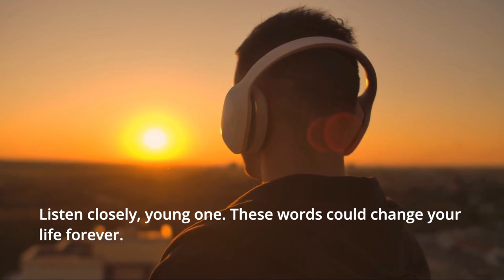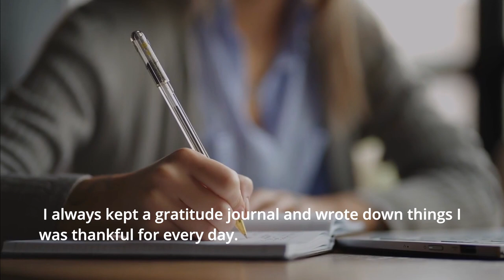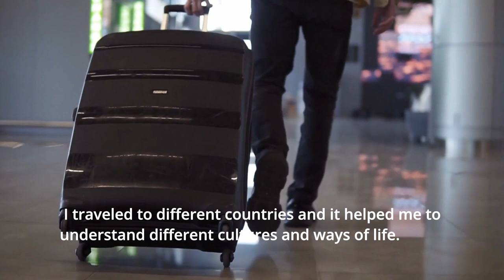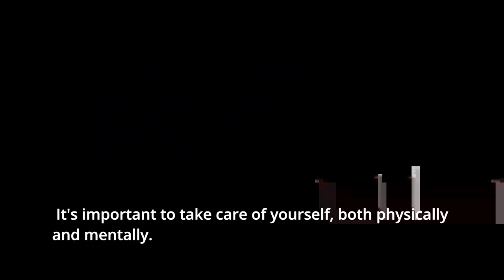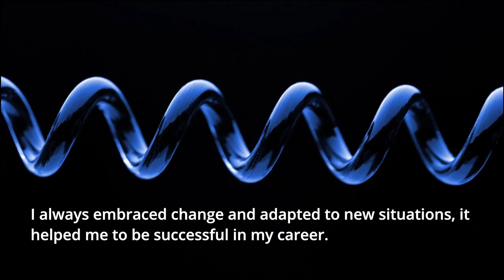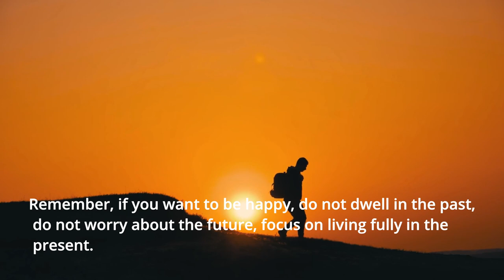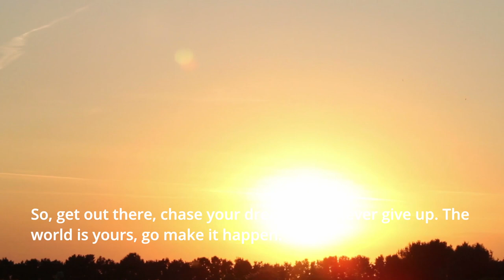Unlock Your True Potential with ChatGPT's Life-Changing Secrets: Wisdom of a 90-Year-Old Man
Video: InVideo.io
Speaker: Buddy Joe
Song: Gavin Luke - Come Spring